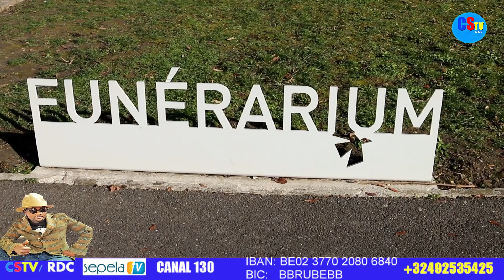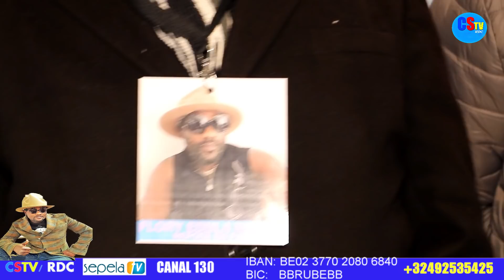LES OBSEQUES DE FLORY EDULA NKEMA GD COMBATTANT DE FRANCE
ADIEU GD TSHISEKEDISTE FLORY EDULA NKEMA